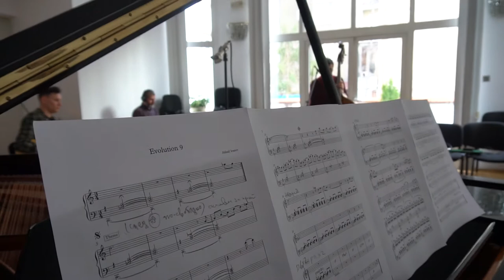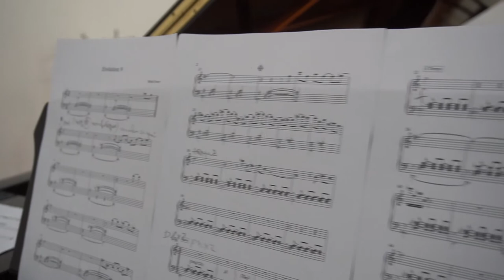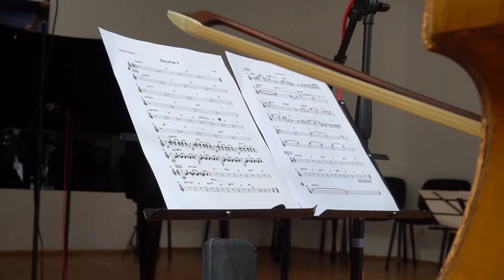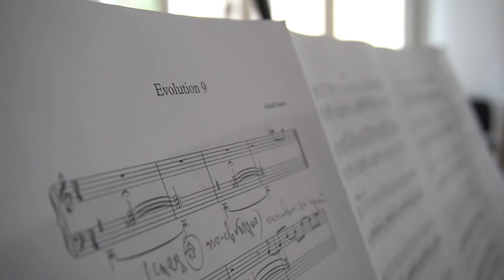Noise Linguistix featuring Martin Markov - Evolution 9 (by Mihail Ivanov)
One of the songs featured on Noise Linguistix' debut album 'Scattered Vibration' coming out on 17th of May 2021.

Alexander Logozarov - guitar
Martin Markov - piano
Mihail Ivanov - double bass/composition